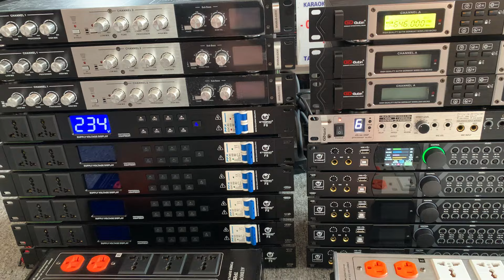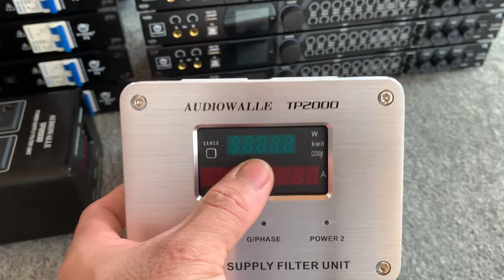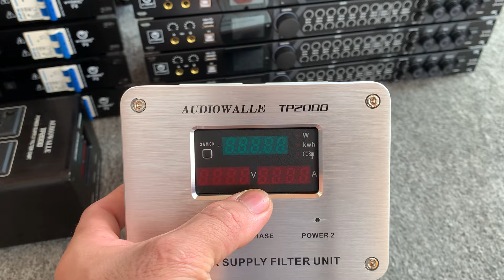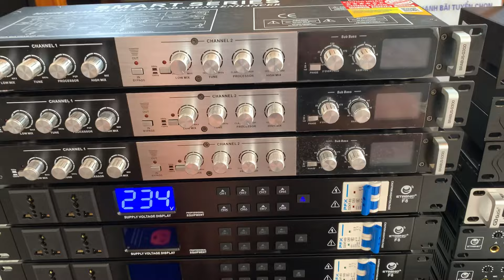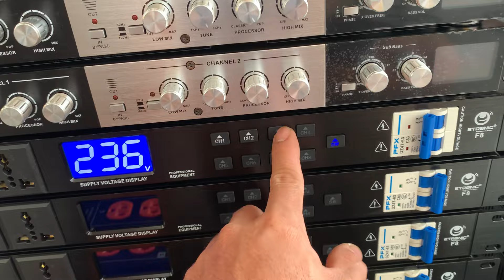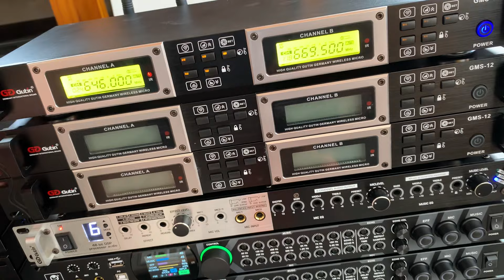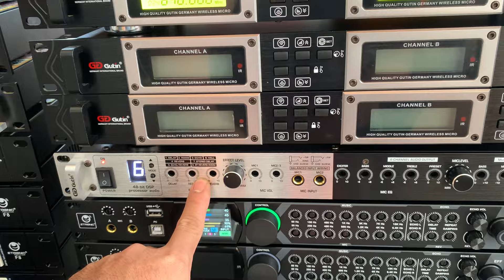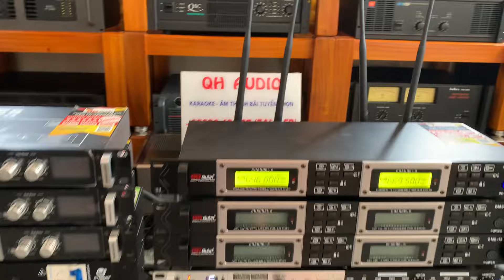Ghép giàn karaoke chơi Tết🎆 quản lý nguồn, micro, nâng tiếng,vang cơ lai số Gutin 5fx, Etronic v610